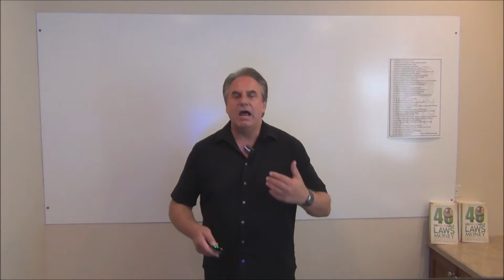Who Told You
Intro into training videos